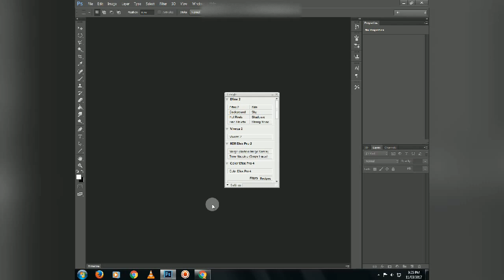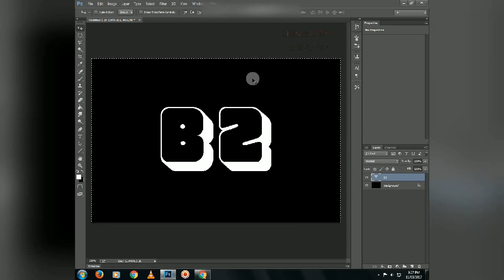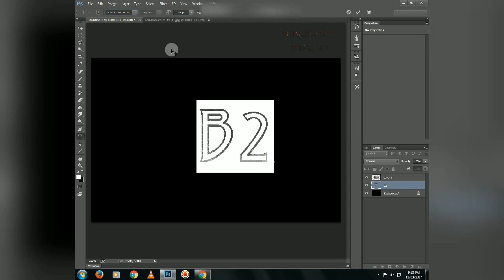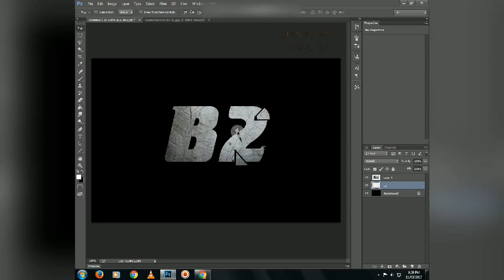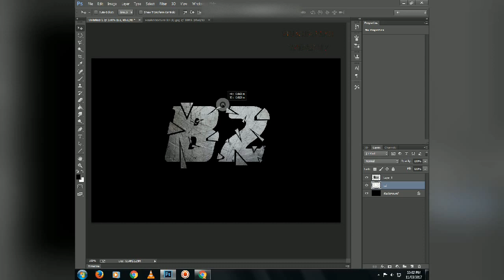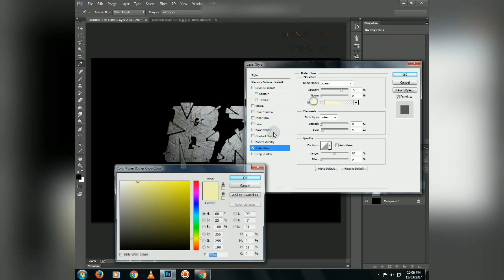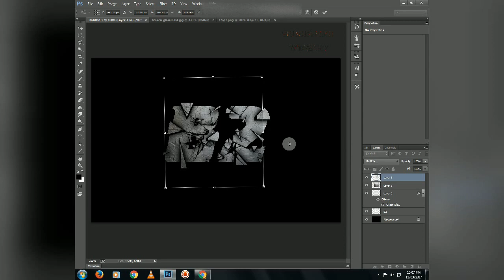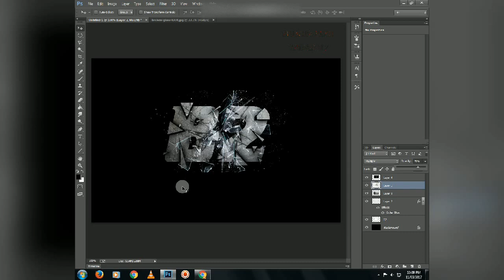Photoshop - Smashed Text Effect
Photoshop: How To Make Smashed Text Effect. Photoshop tutorial make smashed text effect in Photoshop CC stock: